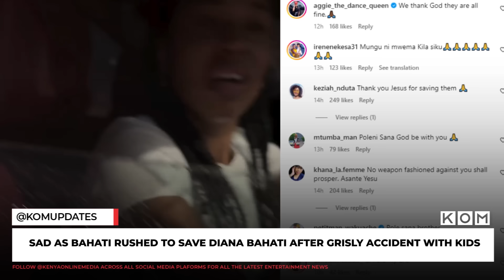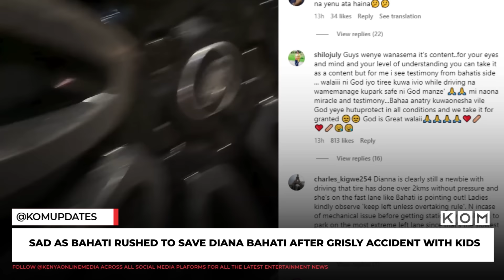Brian Chira's Grandmother Message To Baba T | Andrew Kibe Speaks After Rowdy Youths attacked Him!